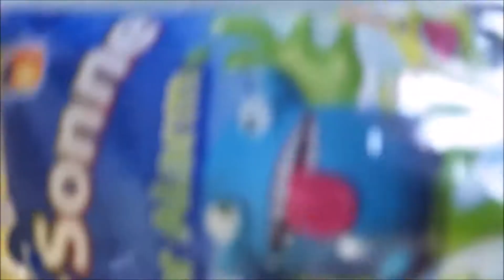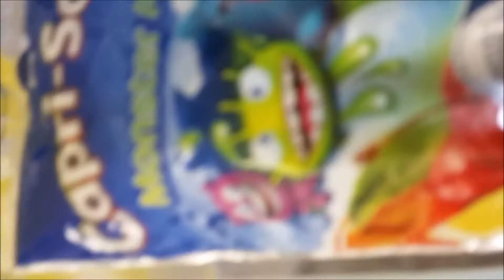200€ CapriSonne Geklaut!! | Jetzt Droht 14 Jahre Haft! | WDR